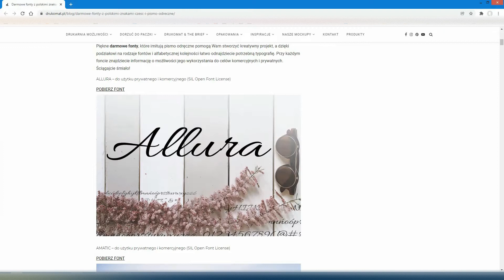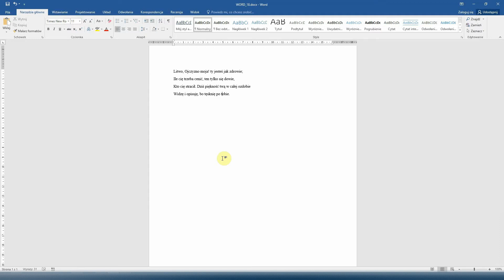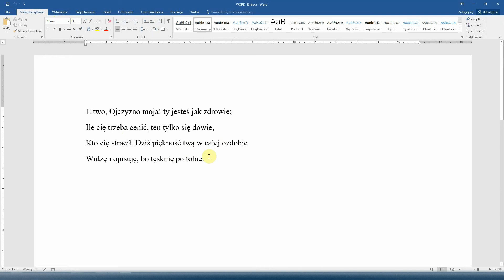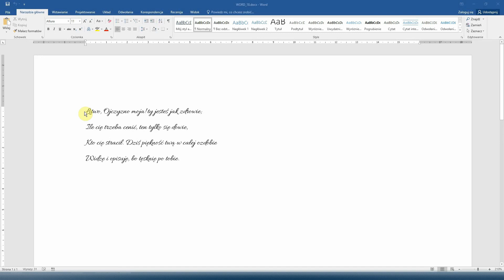Kurs Word 18 - Wgrywanie nowej czcionki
Kolejny odcinek kursu Word, w którym dowiecie jak wgrać nową czcionkę do programu Word

Rozdziały:
0:00 Wstęp
0:10 Pobieranie czcionki
0:59 Instalowanie czcionki
1:52 Usuwanie czcionki
2:50 Manualne wgrywanie czcionki